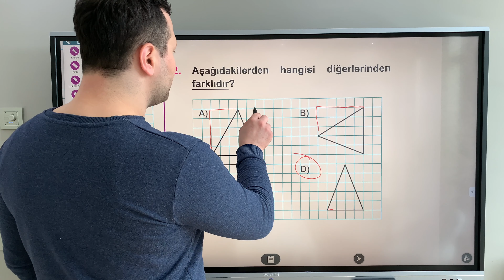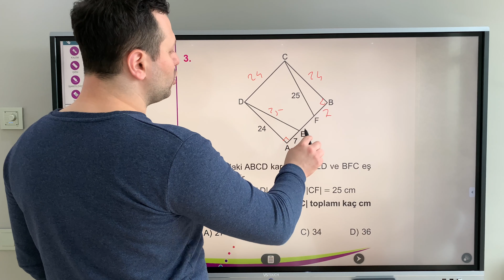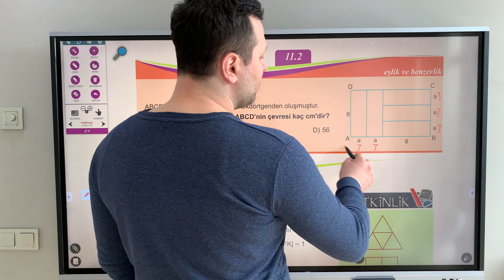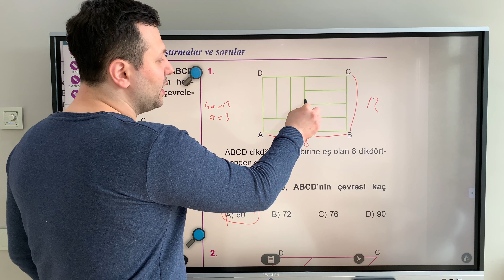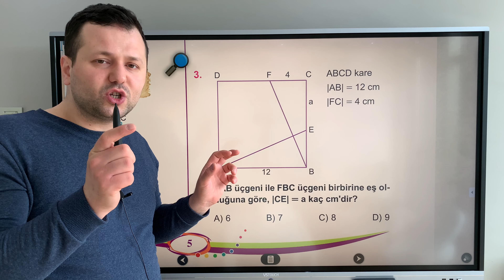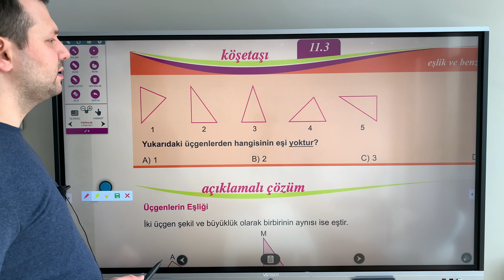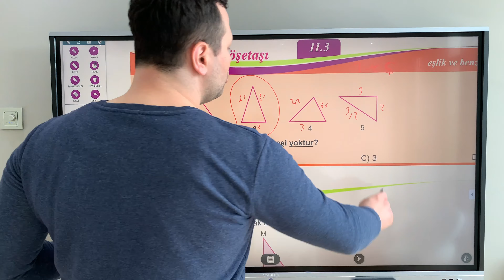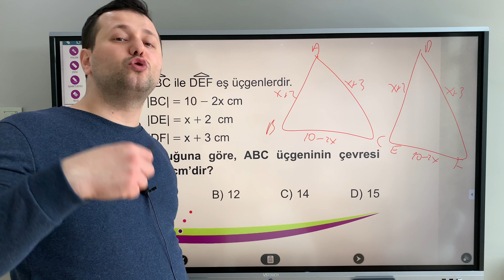EŞLİK VE BENZERLİK 8.SINIF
Merhaba sevgili arkadaşlar 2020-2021 dönemi 8. Sınıf Matematik Pisagor bağıntısı konusu ile karşınızdayım.  4K akıllı tahtada 4K video kalitesiyle eşsiz bir ders deneyimi sunuyoruz. İyi seyirler..

benzerlik
eşlik
çokgenlerde benzerlik
çokgenlerde eşlik
üçgenlerde benzerlik
üçgen eşliği
Pisagor bağıntısı
eşkenar üçgen
ikizkenar üçgen
açı kenar bağıntısı
dik üçgen
hipotenüs
dik kenarlar
Üçgenler 8.sınıf
üçgenler 8. sınıf
özel üçgenler
pisagor bağıntısı özel üçgenler
3 4 5
5 12 13
8 15 17
7 24 25
8.sınıf üçgenler
8. sınıf üçgenler
8.sınıf matematik üçgenler
8. sınıf matematik üçgenler
lgs matematik
kenarortay
açıortay
yükseklik
kadir hoca
lgs